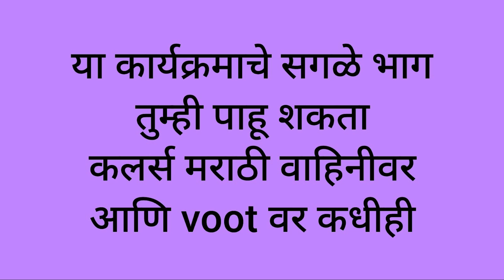राजने दिलं कावेरीला सरप्राईज | Bhagya Dile Tu Mala | Episode Update| Itsmajja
भाग्य दिले तू मला या मालिकेत पुढे काय घडणार, पाहा आजच्या भागाची खास झलक